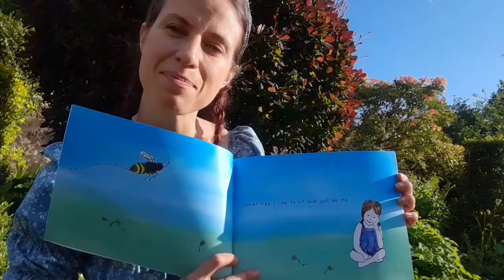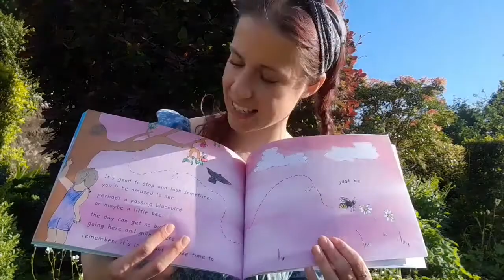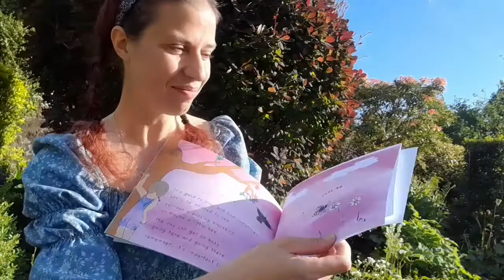Just Be : A Nature Based Mindfulness Story | Read aloud by author Hannah Willow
Just Be is a children's picture book which aims to bring to life the simple pleasures found in nature - watching bees and birds, climbing trees and cloud gazing.
This is a perfect story for introducing the principles of mindfulness - slowing down, enjoying the present moment, and using the 5 senses.

Follow Willow Tree Wishes -
You Tube : @willowtreewishes1111